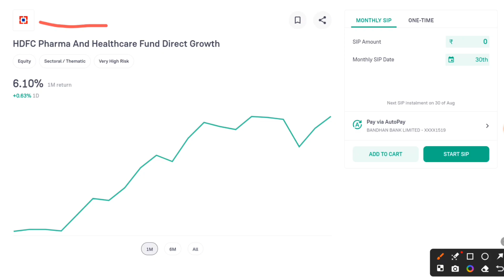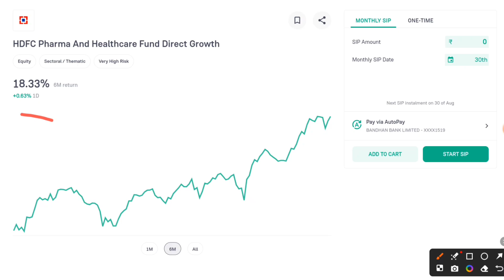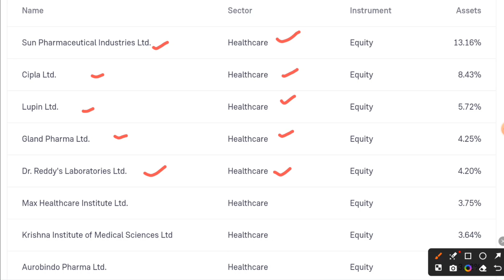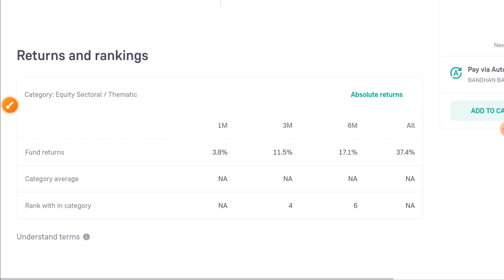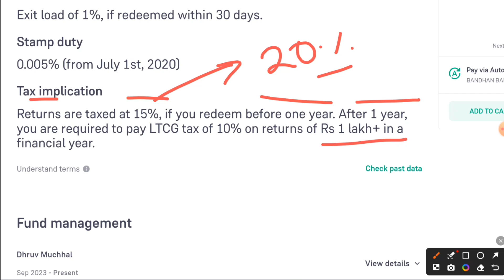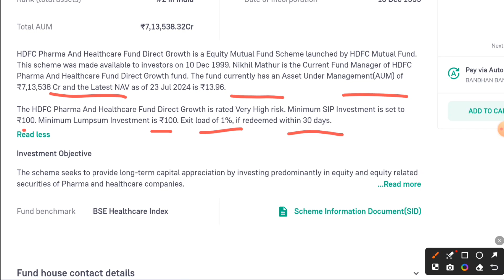hdfc pharma and healthcare fund review!!